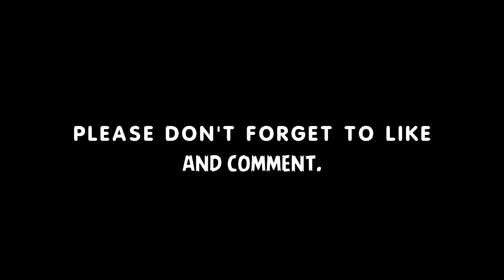Danny Rose • Defensive Skills • Passes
Daniel Lee Rose (born 2 July 1990) is an English professional footballer who plays as a left-back for Premier League club Tottenham Hotspur and the England national team.

Rose started his professional career at Leeds United in 2006, having progressed through the club's youth ranks, but left for current club Tottenham Hotspur in July 2007 having never played for Leeds. Having failed to break into the first team, he joined Watford on loan in March 2009, making seven appearances, and then joined Peterborough United on loan in September 2009. Having made six appearances for Peterborough, he returned to Tottenham, and made his debut for the latter club. Having still been unable to establish himself as a regular player, he joined Bristol City on loan in September 2010, and made 17 appearances. Although Rose became more involved in the Tottenham team during the 2011–12 season, making 20 appearances in all competitions, he spent the following season on loan to Sunderland, where he made 29 appearances. In January 2020, Rose made the switch from Tottenham Hotspur to Newcastle United on a temporary 6-month loan.

Rose played for England at the under-17 and under-19 levels before making his under-21 debut in 2009. Since then, he established himself in the team, making 29 appearances. He earned his first senior cap in a 3–2 victory against Germany in 2016.